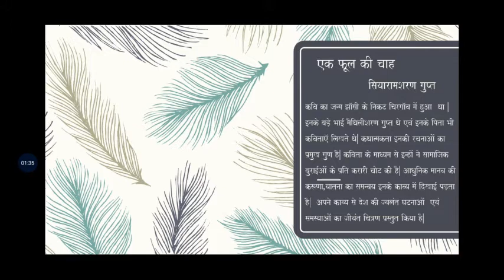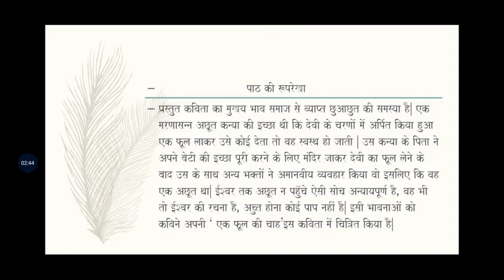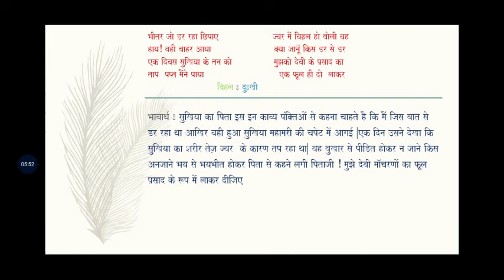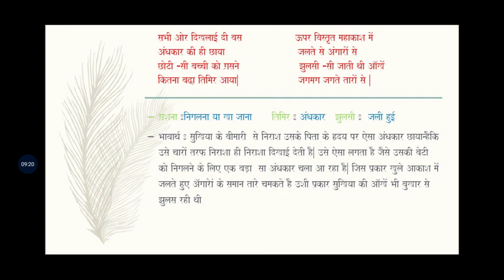EK PULA KE CHAHA PART 1